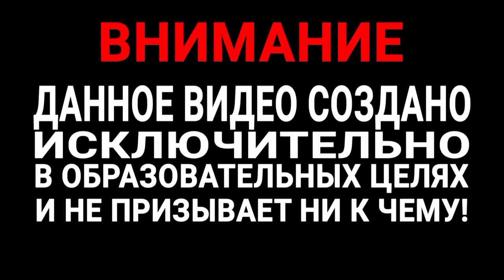БОБЫЛИ..ОБАБКИ и МОРКОВНИКИ.. МУЖИКИ Которых ПРЕЗИРАЛИ На РУСИ ..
Бобыли, морковники и обабки- презираемая категория мужчин на Руси..